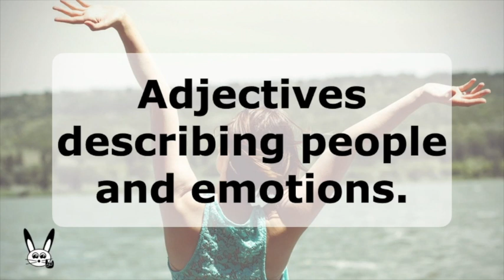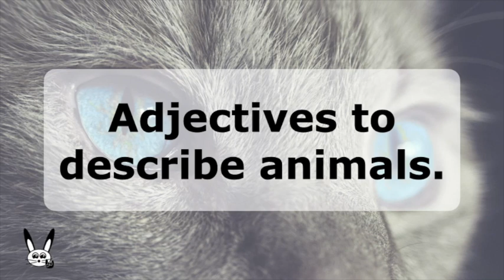Grow your English Vocabulary - learn many new adjectives in this video.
Learn to describe people and emotions, as well as animals.
Grow your english vocabulary by practising these adjectives in the comment section below.